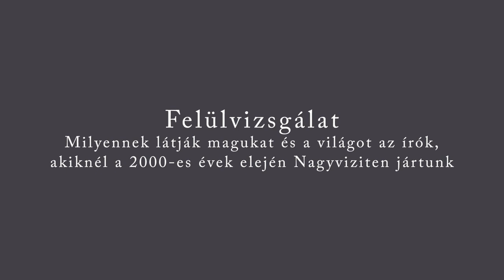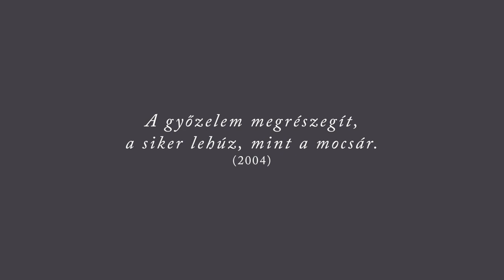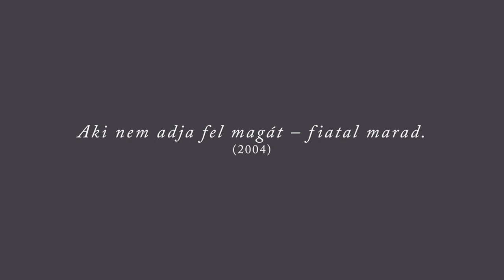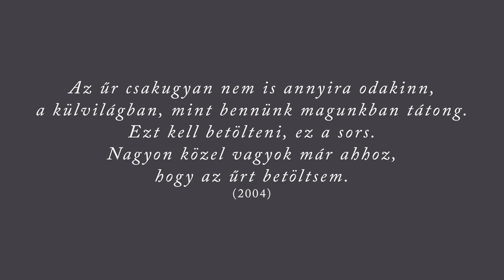Litera20 – Szilágyi Ákos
Idén 20 éves a Litera. Ebből az alkalomból megkérdeztünk néhány szerzőt azok közül, akikkel a legrégebben, még a 2000-es évek elején készítettünk Nagyvizit-interjút, milyennek látják a 2000-es évek elejét, benne magukat, az azóta eltelt 20 évet, és milyennek a mát.